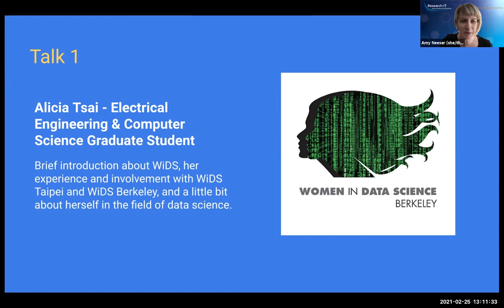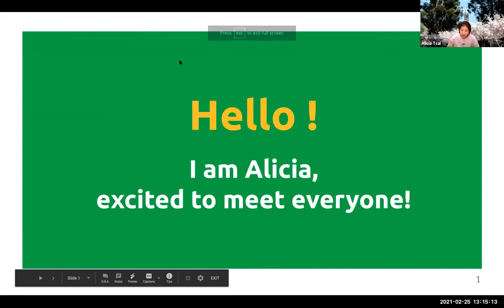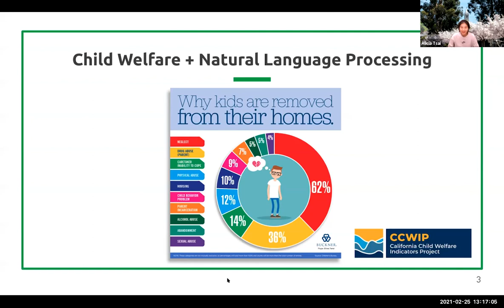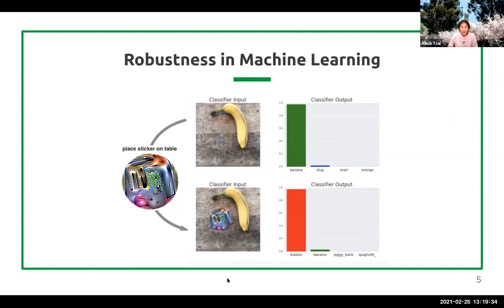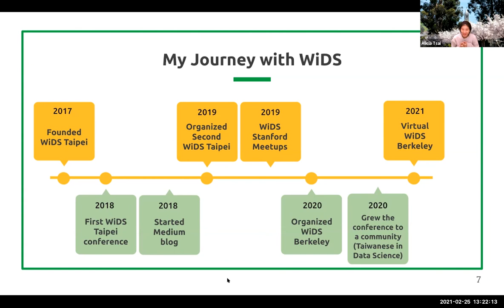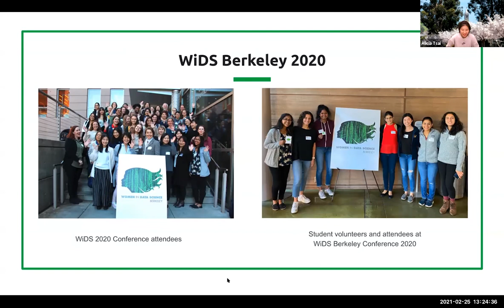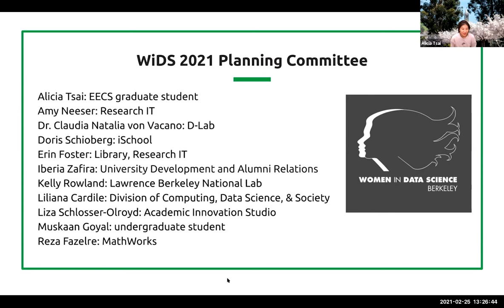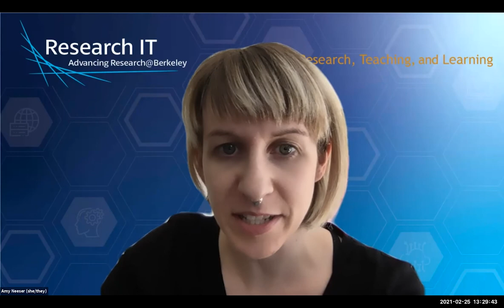022 - 02 - WiDS - UC Berkeley Cloud Meetup 022 (Feb. 25, 2021)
Alicia Tsai, Electrical Engineering & Computer Science graduate student, will give a brief introduction about WiDS, her experience and involvement with WiDS Taipei and WiDS Berkeley, and a little bit about herself in the field of data science.